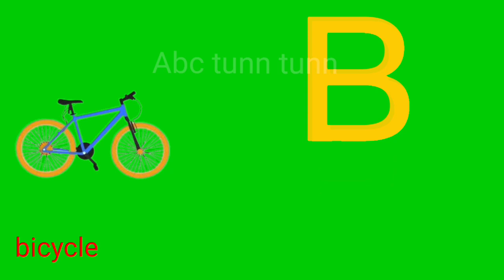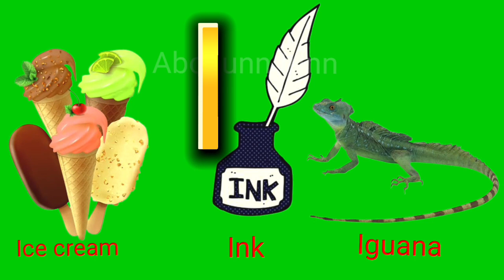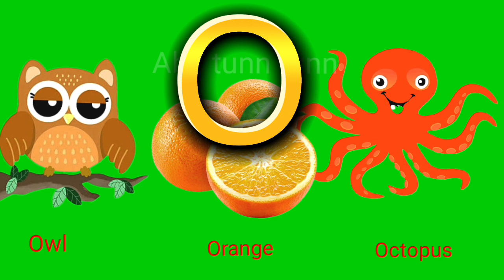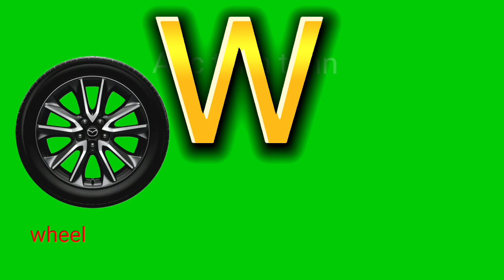फ़ोनिसक गीत, एबीसी गाने वर्णमाला, ए फॉर एप्पल,A for Apple b for ball,phonics song with2 words A to Z